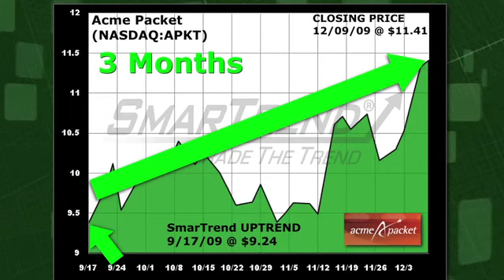Acme Packet (NASDAQ:APKT) Stock Trading Idea: 23.5% Return in 3 Months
SmarTrend alerted subscribers to an Uptrend for Acme Packet (NASDAQ:APKT) on September 17, 2009 at $9.24.
In roughly 3 months, Acme Packet has returned 23.5% as of December 10ths closing price of $11.41.